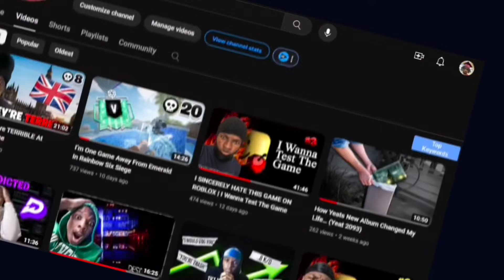We Went Undercover In Tin Lobbies In Brawlhalla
✪ PSN - IgotheDOT
BECOME APART OF SMOOVE
Brawlhalla